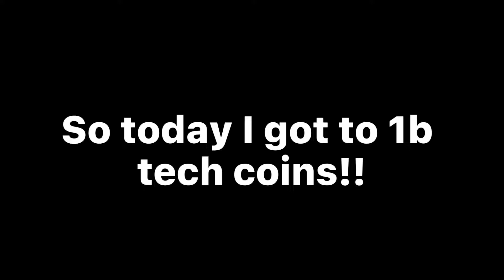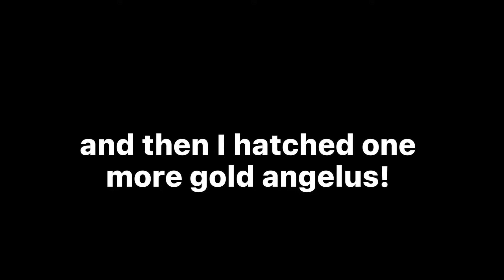DID I HATCH NEW MYTHICAL? I SPENT 1 BILLION TECH COINS!